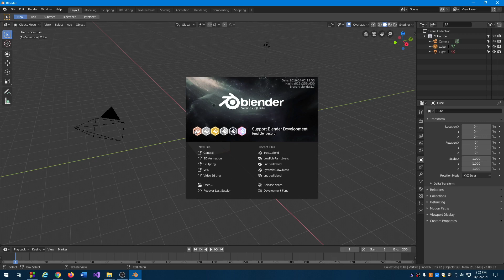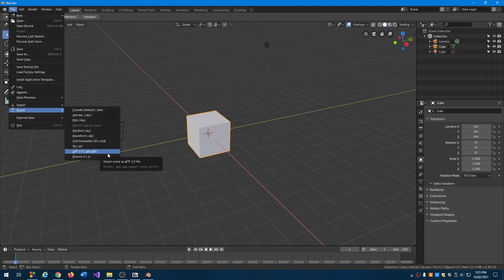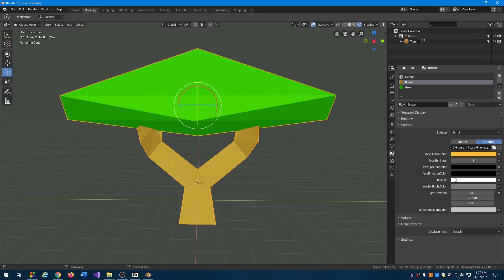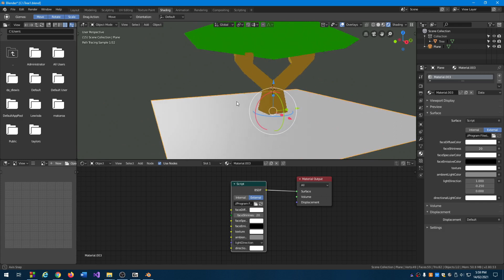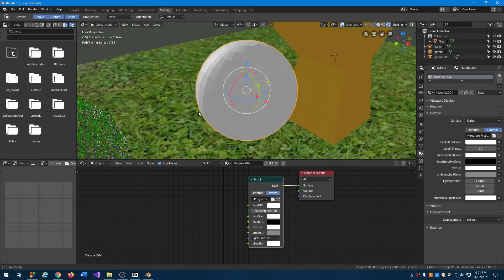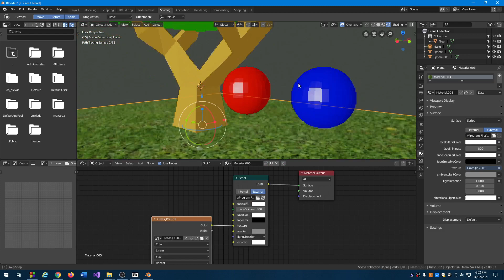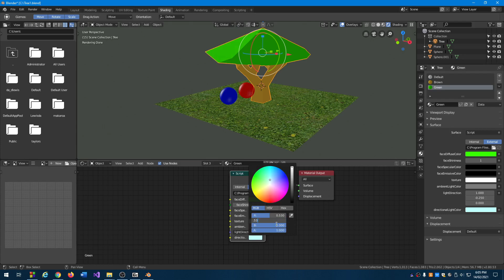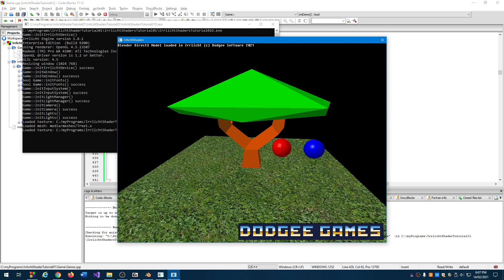Blender 2.8+ Plugin: I wrote a DirectX Model Exporter (Blender, Python, OSL)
I wrote an addon for Blender that exports 3d models to the Micosoft Direct X (*.x) format and an OSL (Open Shader Language) Phong Shader so that what we see in the viewport in Blender is what we'll see in the Rendering Engine. One issue I have tried to work around is transparency in the OSL shader. Can't quite seem to get it to work. If you can help that would be appreciated. Also I put together the OSL shader because the Specular material node doesn't function as a specular node. Changing specular color is seen in the viewport as ambient. Want Blender to bring back a Phong material.